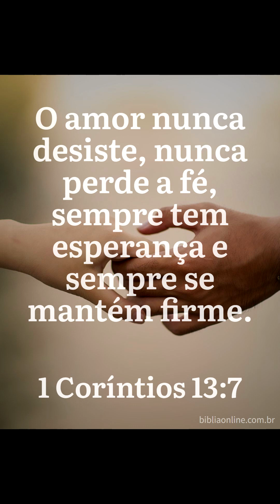PERSEVERANÇA DOS SANTOS, ISSO SE VOCÊS TEM O ESPÍRITO DE DEUS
-ROMANOS 12:12;
-ROMANOS 5:3-5;
-2 PEDRO 1:5-9.